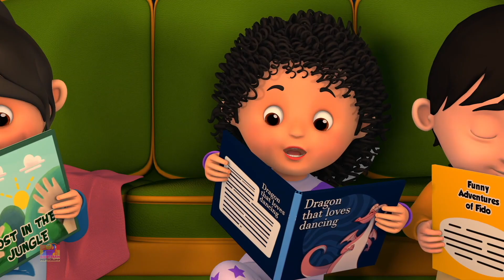Bob Shorts - Buchen Sie Freunde für Immer und weitere Lehrvideos für Kinder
Hören Sie sich Ihre Lieblingskinderreime und -gedichte mit unseren süßen kleinen Bob the Train-Figuren an